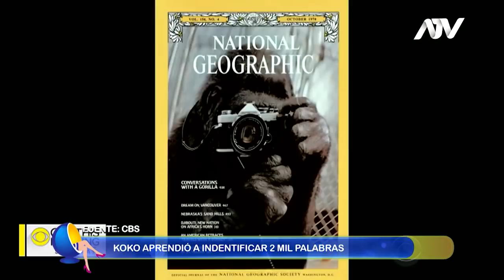"KOKO": LA GORILA MÁS INTELIGENTE DEL MUNDO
Hace unas semanas falleció una de los gorilas más inteligentes que la ciencia ha conocido hasta ahora. Se trata de la famosa gorila KOKO. Koko tenía 46 años y una inteligencia muy desarrollada para cualquier animal. Expresaba sus sentimientos de manera clara, había logrado identificar más de 2 mil palabras y sabía comunicarse por medio de señas.  Hace unos años, los especialistas le pidieron que diera un mensaje a la humanidad y KOKO sorprendió a todos con un emotivo mensaje pidiendo que se proteja la naturaleza. La historia de este extraordinario animal en la siguiente nota